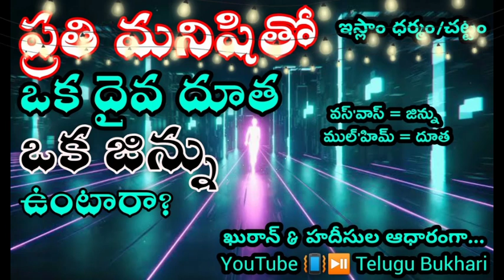Jin and Angel with Human - According to Quran and Hadith